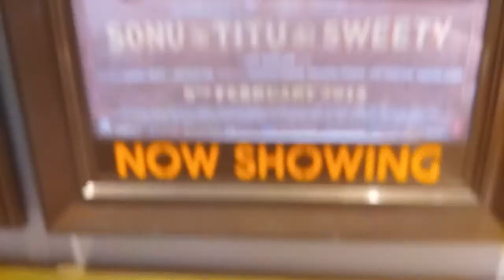WATCHED MOVIE SONU KE TITTU KI SWEETY VLOG 2018